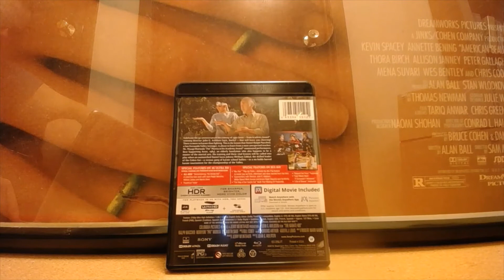4K IN LESS THAN A MINUTE: THE KARATE KID (1984)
DON'T ASK FOR THE DIGITAL CODE! MOST LIKELY IT DOESN'T EXIST ANYMORE...